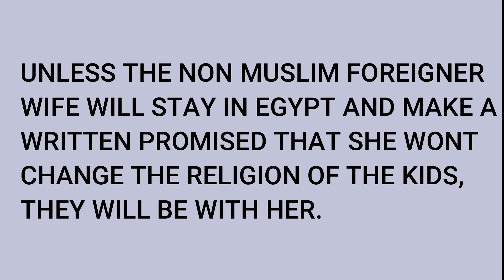OFW : ANNIE & HER KIDS GOT RESCUED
She needs our help to process her divorce papers so she can go home with her kids back to the Philippines.